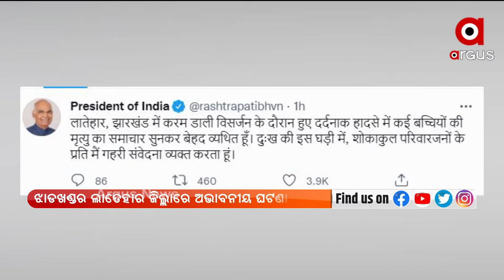ଝାଡଖଣ୍ଡର ଲାତେହାର ଜିଲ୍ଲାରେ ଅଭାବନୀୟ ଘଟଣା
ଆଦିବାସୀ ପର୍ବ କରମା ପୂଜା ପରେ ବିସର୍ଜନ କରିବାକୁ ଯାଇ ପୋଖରୀରେ ବୁଡି ୭  ନାବାଳିକାଙ୍କ ମୃତ୍ୟୁ । ଏଥିରେ ୬  ଜଣ ଗୋଟିଏ ପରିବାରର ହୋଇଥିବା ଜଣାପଡିଛି । ଏହି ଦୁଃଖଦ ଘଟଣାରେ ରାଷ୍ଟ୍ରପତି ରାମନାଥ କୋବିନ୍ଦଙ୍କ ସହ ପ୍ରଧାନମନ୍ତ୍ରୀ ନରେନ୍ଦ୍ର ମୋଦି ଶୋକ ବ୍ୟକ୍ତ କରିଛନ୍ତି ।